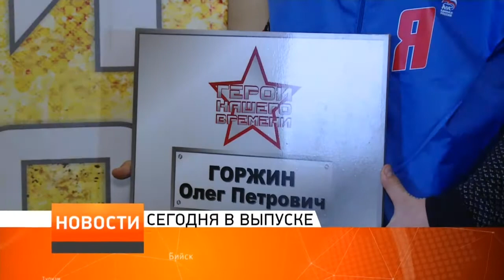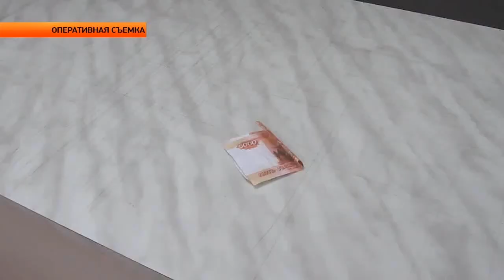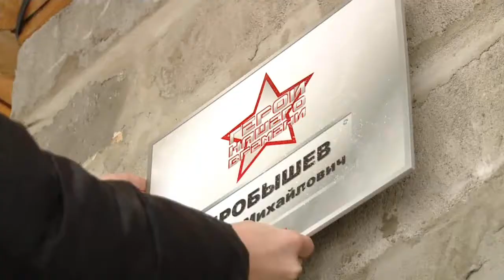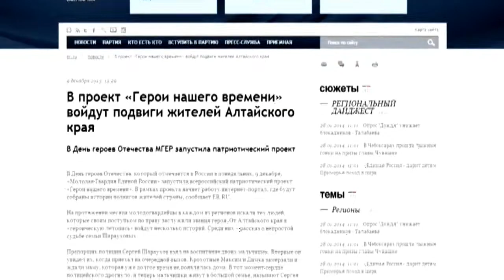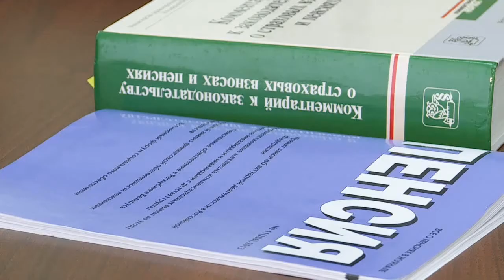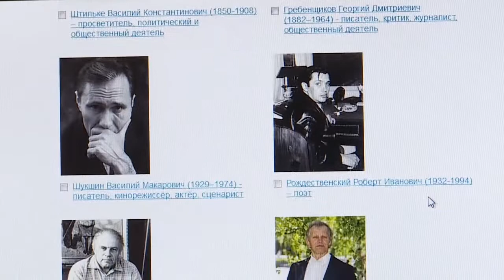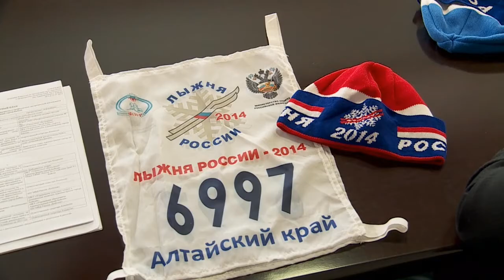"Новости ОТН" (28.01.14г.)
Основные темы выпуска:
Герои нашего времени. Памятные звёзды полицейским наукограда.
И в 63 он на лыжне. Бийчанин представляет Россию на Чемпионате Мира в Австрии.
15 заложников на предприятии Бийска. Прошли краевые учения, и об этом в начале выпуска.